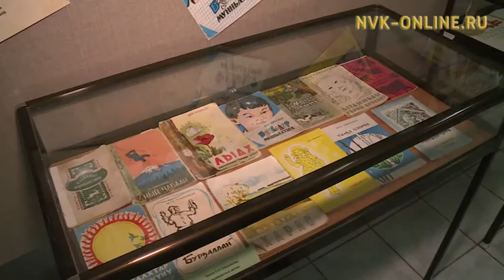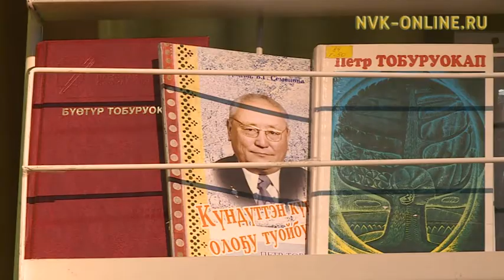Саха народнай поэта Петр Тобуруокап төрөөбүтэ 100 сыла